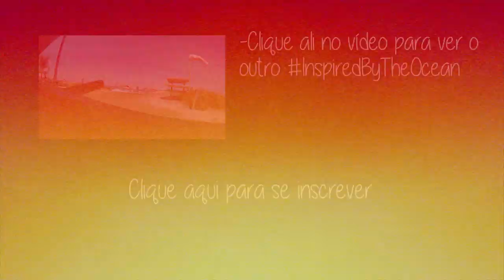SUP - SECRET SPOTS RIO DE JANEIRO